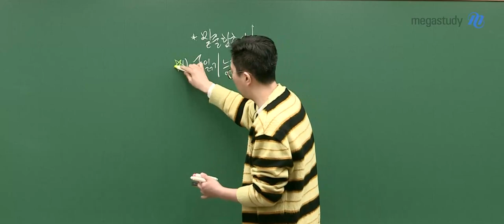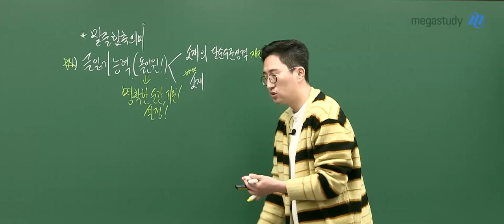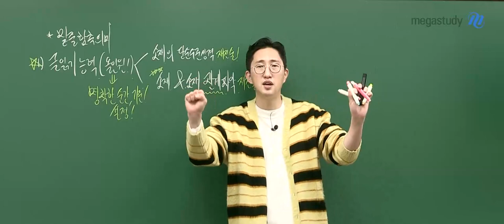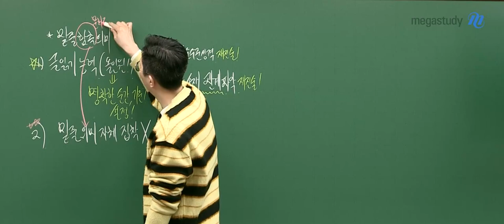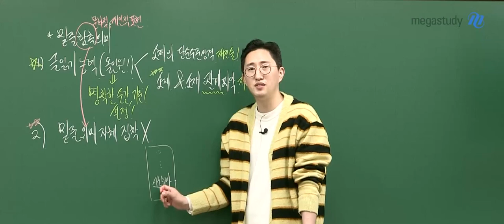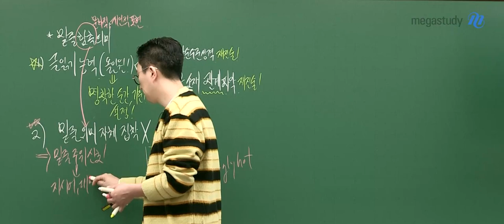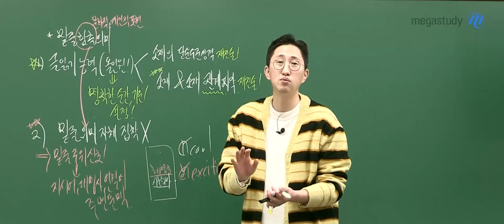[메가스터디] 영어 김지영쌤 - 2024학년도 고3 3월 학력평가 영어 해설강의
영어 김지영 선생님의 2024학년도 고3 3월 학력평가 영어 해설강의 영상입니다.